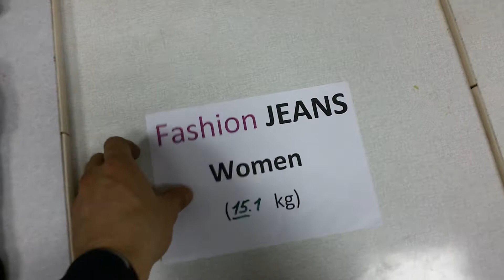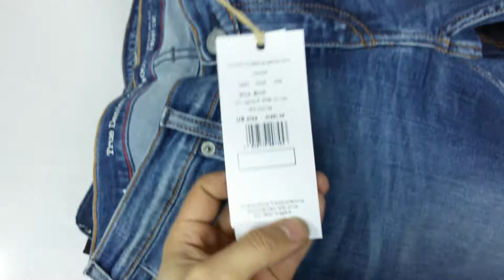Женские джинсы 15.1кг, 9,5 евро/кг (пакет первый)